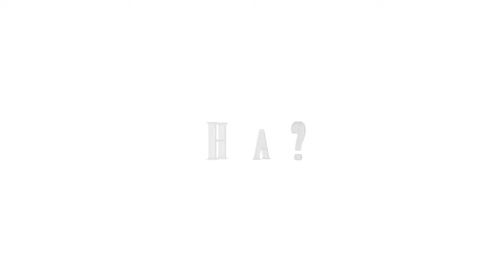Moraga Cows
This video is about Moraga Cows